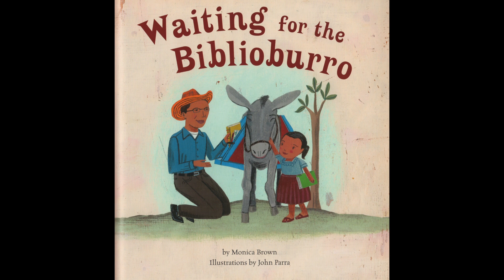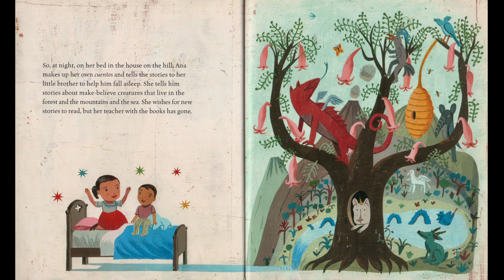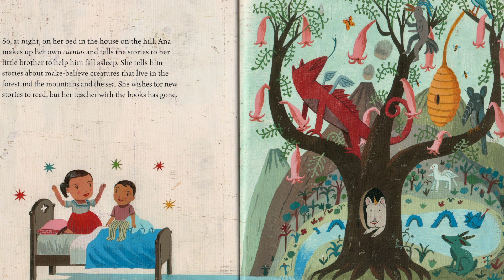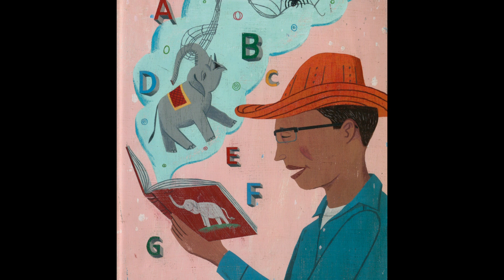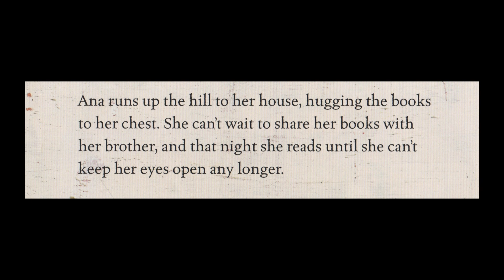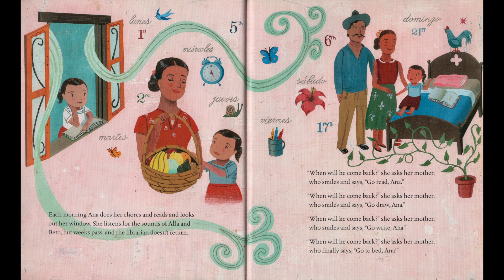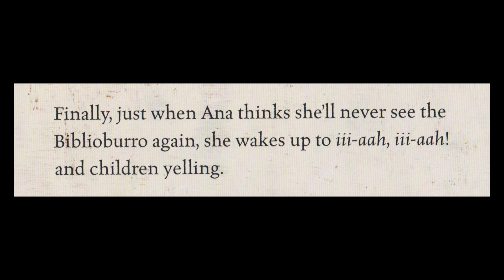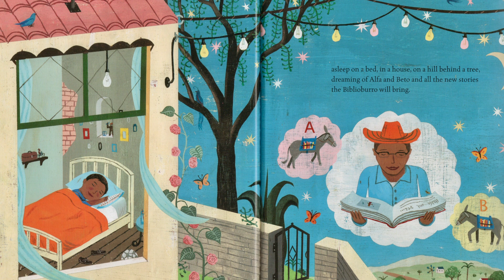📚 Waiting for the Biblioburro—Kids Book Read Aloud Hispanic Heritage Short Story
A little girl who loves to read meets a librarian who brings books to the children in her tiny village.

Mr. Paul reads aloud "Waiting for the Biblioburro" by Monica Brown, with illustrations by John Parra.

This short, colorful picture book is ideal for read-aloud time in school, or family bedtime at home. Its message about the power of reading to awaken imagination is an excellent lesson any time of year, while this storybook's setting and characters make it a perfect fit for Hispanic Heritage Month. It is well suited for an audience of students in kindergarten, first grade, second grade, and third grade.